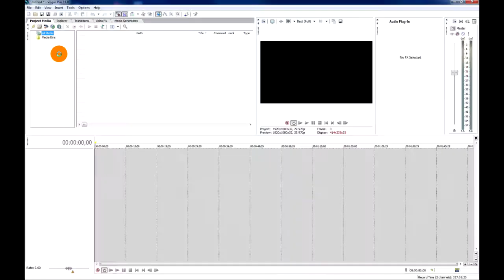Interview with fellow artist Steve Taylor of Digital Spatula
An informative interview with Steve Taylor regarding the stock media arts, with emphasis on what to look for when creating motion graphics or simply just shooting stock. Excellent ideas all around. for some great basic training products for AE and lots more!